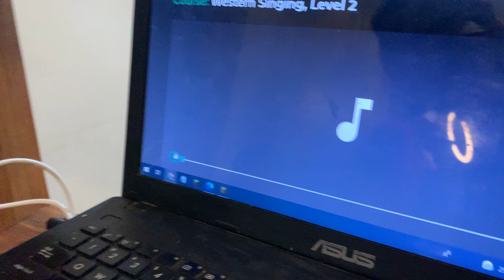Now both brothers